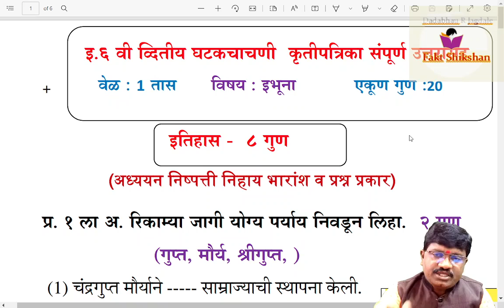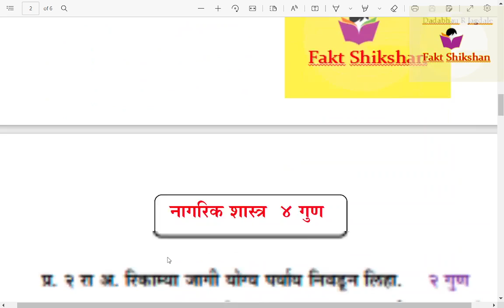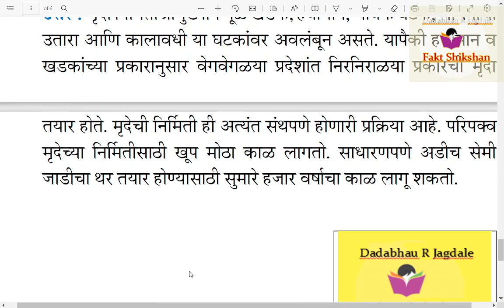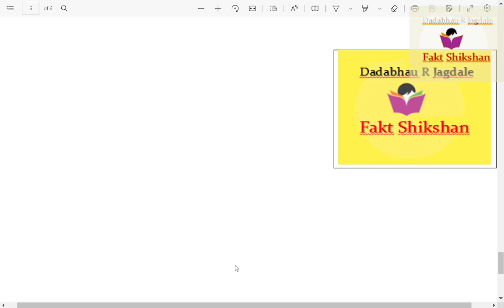6 th std History, Civics,Geography second unit test Question paper, Marathi Medium, Ghatak Chacni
व्दितीय घटक चाचणी 2024 प्रश्नपत्रिका अध्ययन निष्पत्तीनुसार काढलेल्या उत्तरासह सरावासाठी नमुना म्हणून आपणास देत आहोत.
गुणवत्तापूर्ण व्हिडीओ मिळविण्यासाठी खालील ग्रुपमध्ये सहभागी व्हा.